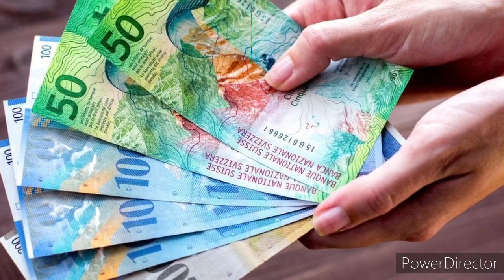Srilanka Exchange Rate Today |Tamil Channel |யாழ்ப்பாணம் எங்கள் ஊர்